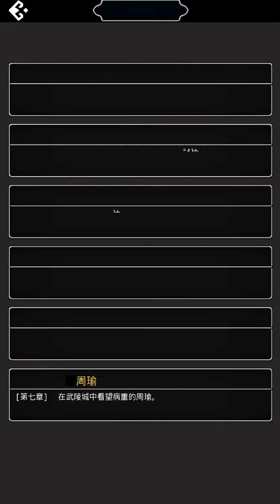【天地英傑傳】【野將招募】第7章 "周瑜"參見 By 鳳少宏 :")